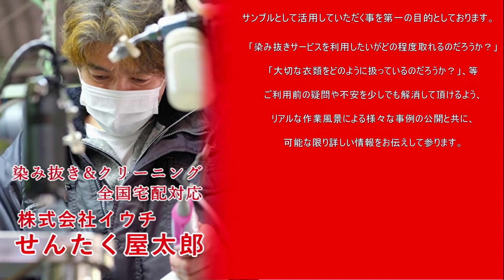チョゴリ 染み抜き クリーニング 【 チョゴリ 古い黄ばみ 染み抜き 】 宅配クリーニング せんたく屋太郎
チョゴリの染み抜き事例になります。韓国の民族衣装となりますが、よく一括りに「チマチョゴリ」と言われる事がありますが、２部式の上半身を「チョゴリ」下半身を「チマ」と言うそうです。染みの付着状況は非常に重症で、お品全体に大小多数の黄褐変色が生じている状態でした。同じ絹織物でも着物とは少し様子が異なり、染み抜き作業の負荷により非常に傷つきやす生地でしたので、取り扱いには着物以上の慎重さが求められる大変難度の高い事例となりました。かなり強固に染みが付着していた事もあり、除去の代償としてある程度の色落ちや擦れの発生は避けられない状況で、完全除去とはなりませんでしたが、画像でも判る通り十分使用可能な程度の大幅な改善に至っております。

【 チョゴリ 古い黄ばみ 染み抜き クリーニング】
衣類の素材：絹
衣類の色：生成り
付着範囲：全体

１、お客様氏名（フルネーム・ふりがな）
２、お届け先住所（〒番号・番地・部屋番号まで正確にご記載ください）
３、電話番号（常時連絡が可能な携帯電話番号を推奨）
４、文面でやり取り可能なアドレス（メールアドレス・携帯電話SMS・ラインID・FAX番号等、文面でやり取り可能な手段を必ずご記入ください）
５、その他、ご要望がございましたらご記入ください